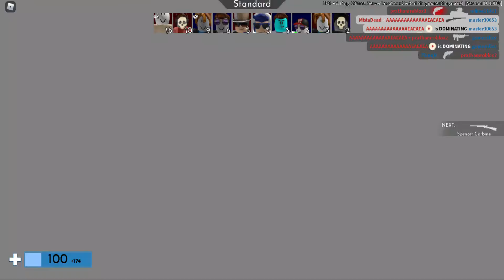Using my laptop mouse in arsenal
SUB 2 GG